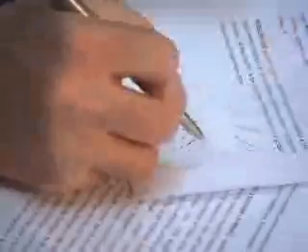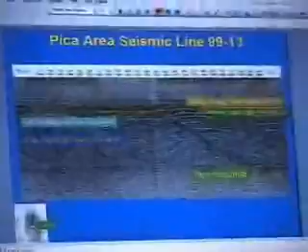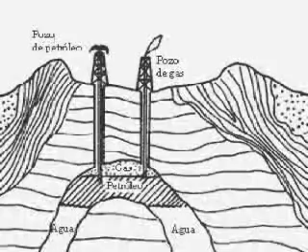GAS NATURAL EN PICA - Iquique TV Noticias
March Resources Corp. invertirá cerca de 20 millones de dólares en la perforación de 3 pozos de prospección.  Se espera que los trabajos comiencen en agosto.